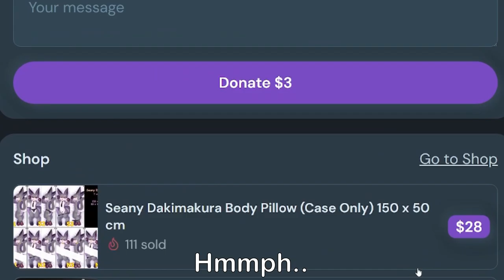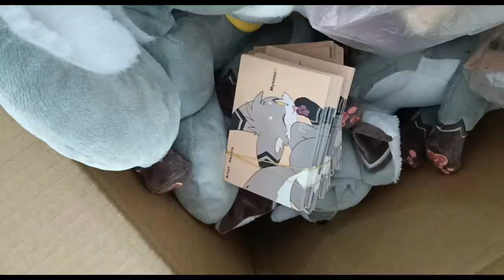[Update] Seany Dakimakura - Production in progress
Thank you everyone for your great great support x3
Seany Dakimakura has been Successfully Funded
All Daki will now be mass-produced and will be delivered to you soon~
Stay tune~

-流星群の夜に - Kei Morimoto (Official) 『フリーBGM』